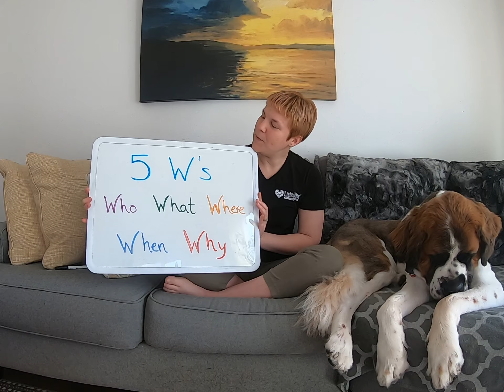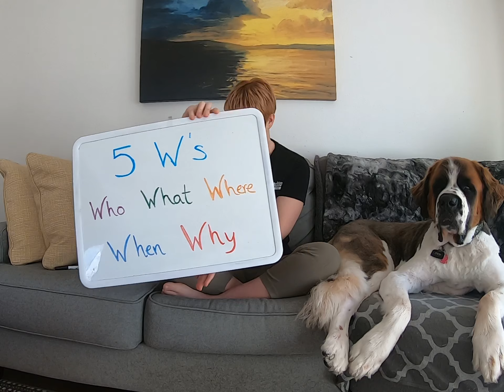Introducing Mandy Mundo: My first YouTube video!